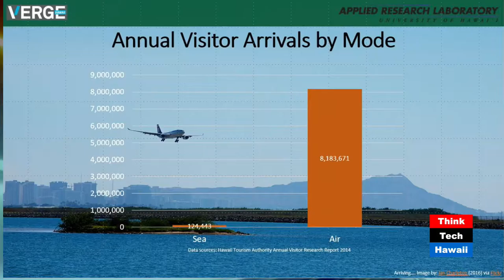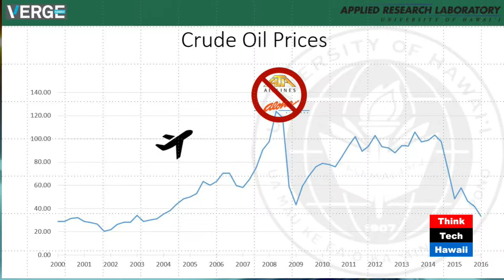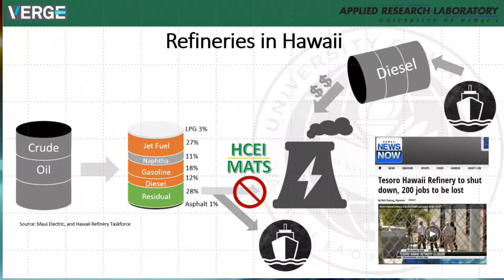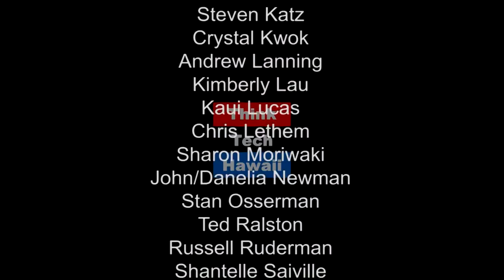Clean Transportation and VERGE Updates with Tyler Tsubota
In June 2016, the VERGE Hawaii Asia Pacific Clean Energy Summit brought together a multidisciplinary community pursuing the next frontier of sustainability. Now a few months removed, how have these connections and partnerships panned out? Guest host Tyler Tsubota steps in to provide an update on clean transportation and the VERGE conference.